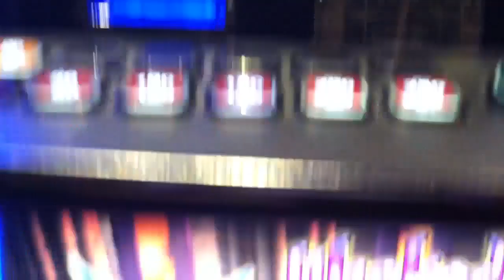Wicked Winnings Slot Machine Respin Feature